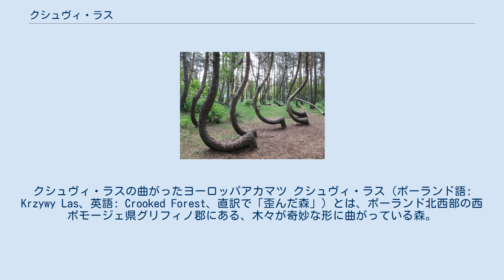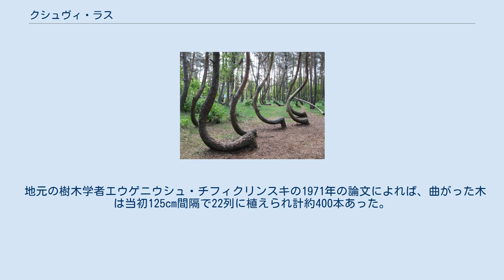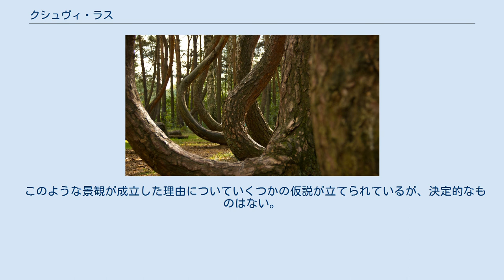クシュヴィ・ラス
クシュヴィ・ラスの曲がったヨーロッパアカマツ クシュヴィ・ラス（ポーランド語: Krzywy Las、英語: Crooked Forest、直訳で「歪んだ森」）とは、ポーランド北西部の西ポモージェ県グリフィノ郡にある、木々が奇妙な形に曲がっている森。
 西ポモージェ県におけるグリフィノ郡の位置。
その中の黄点が郡庁所在地のグリフィノ。
西にオードラ川が流れ、ドイツと国境を接する。
 ポーランド北西部に位置する西ポモージェ県の県都シュチェチンから南に約25km、グリフィノ郡ノベ・ツァルノボの、ドイツ国境のオードラ川（オーデル川）近くに所在する森林である。
森林内に自生するヨーロッパアカマツのうち、約0.3ヘクタールの面積に群生する100本ほどが、どれも北向きに曲がっている。
樹齢は2016年時点で80年余と見られる。
この森は奇妙な自然景観として世界中から注目を集めており、観光地としても人気が高い。
なぜこのような形で成長したのかの仮説はいくつかあるが、完全には解明されていない。
 それぞれの木の曲線は地面から10～50cm（4～20インチ）の高さから始まり、3～9フィート（最大約3m）にわたって湾曲したのち縦に伸びている。
曲がった木はすべて北に向かって湾曲している。
このように曲がった松は森林の一部にのみ集中しており、周囲の松の木はごく普通に真っすぐ成長している。
 地元の樹木学者エウゲニウシュ・チフィクリンスキの1971年の論文によれば、曲がった木は当初125cm間隔で22列に植えられ計約400本あった。
同氏は「1934年ごろに植えられた」と見ている。
現在、木は徐々に枯れつつあり100本ほどに減少している。
地元シュチェチン大学で郷土社会史を専門とするアダム・マコフスキ教授は「地域の主産業は農業で、家具工場などはなかった。大がかりなら記録が残っているはずなのに、それもない」と指摘している。
 地元の高校で発見された1970年代の写真と比較すると、現在の森は曲がった木の数が減少している。
森林管理局によればアカマツの平均寿命は約100年だが、曲がった木は通常の松の木より寿命が短いと見られている。
人為的に曲げられたことで寿命に影響した可能性があるという。
木々の大半があと数年で枯死し消滅するという専門家の推測もある。
森林管理局はこの歪んだ森ができた過程を実験的に植えたアカマツで再現する計画を予定している。
 どの木もおおむね北を向いて曲がっているが、曲がり具合は均一ではない。
 森周辺の地図。
北西はオードラ川から引かれた用水路。
森の南西には火力発電所 (en) があり、森の東には発電所に石炭を搬入するための鉄道線路がある。
 このような景観が成立した理由についていくつかの仮説が立てられているが、決定的なものはない。